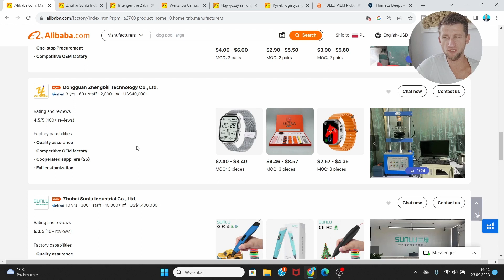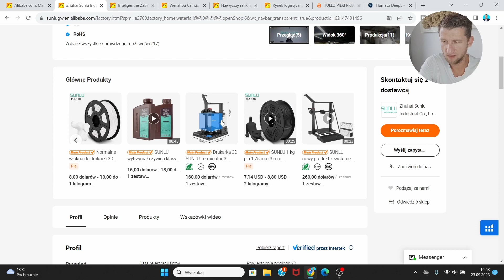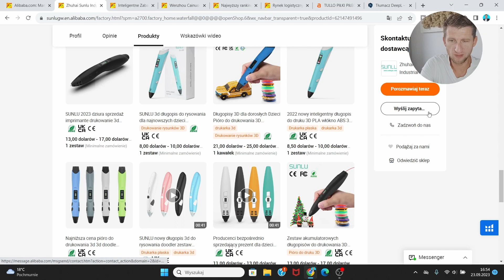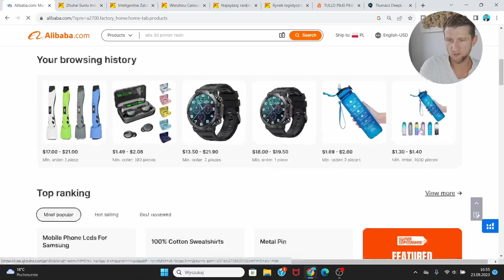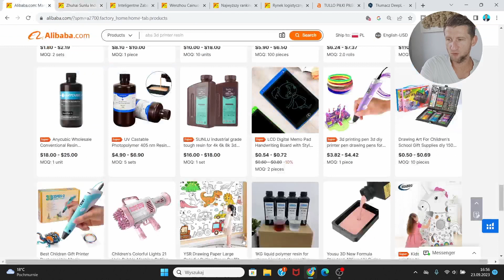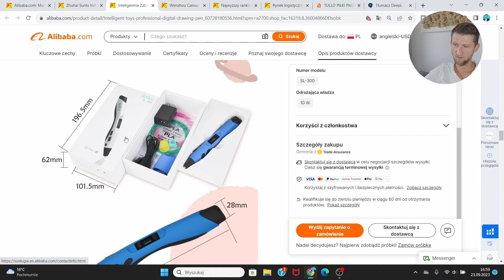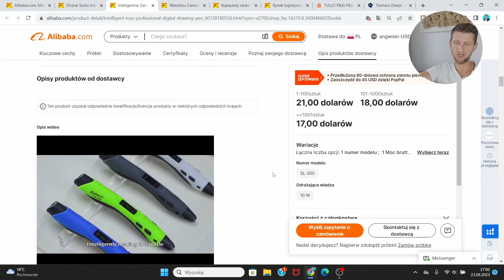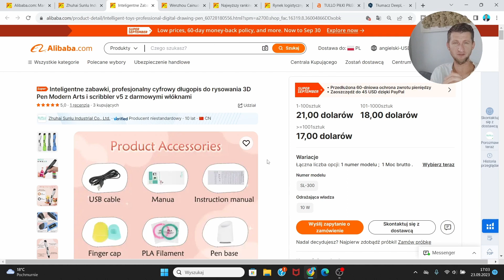Jak importować z Chin na Alibaba. Jak szukać produktów pod sprzedaż na Allegro i zarabiać dużo?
➡️ Pomóż mi dzielić się wiedzą i powiększać społeczność
Jeśli podobała Ci się treść daj łapkę w górę
➡️ Pozostaw coś po sobie. Napisz Komentarz
 Dziękuję 🙏 Do zobaczenia w następnych filmach.

🔥 O MNIE 🔥

   Nazywam Się Bartosz Andruszko
20 Lat byłem siatkarzem i nauczyłem się co to jest wytrwałość, poświęcenie i cel.
Teraz dziele się wiedza z Tobą w zakresie:
- Rozwoju osobistego
- Pewności siebie
- Zmiany przekonań
- Sprzedaży online
- Pisaniu książek i e-booków
Spis Treści:
00:00 Import z Chin
00:01 Alibaba.com
00:02 Jak szukać dostawców
00:04 bezpieczeństwo zakupów
00:05 Jak szukać produktów
00:08 koszty i podatki
00:09 szkolenie dropshipping

Jak Importować z Chin na Alibaba. Jak szukać produktów pod sprzedaż na Allegro

W tym filmie pokażę Ci jak zamawiać towar na Alibabie . Czym jest stroma Alibaba.com i czy można tam znaleźć tanie produkty pod sprzedaż na Allegro. Jeżeli jeszcze nie importowałeś i chciałbyś zacząć to najlepszy początek, aby zobaczyć jak to sie robi krok po kroku. Jak szukać produktów pod sprzedaż na Allegro.